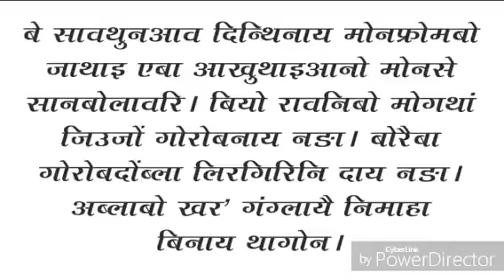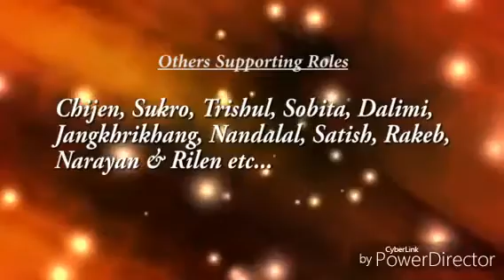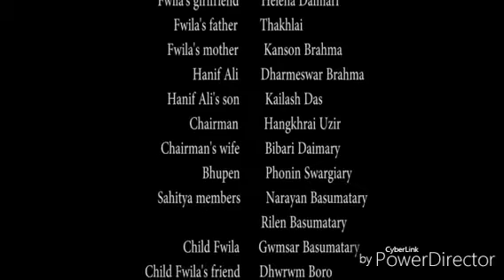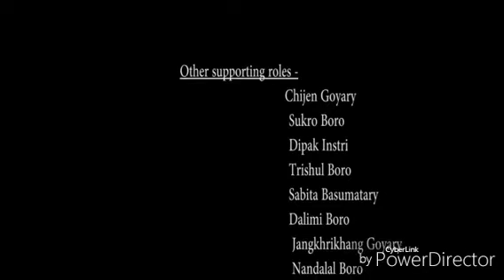Hainamuli 6 bodo comedy movie part 1